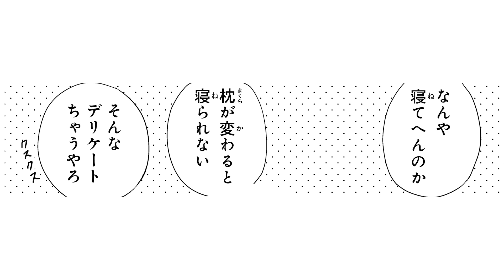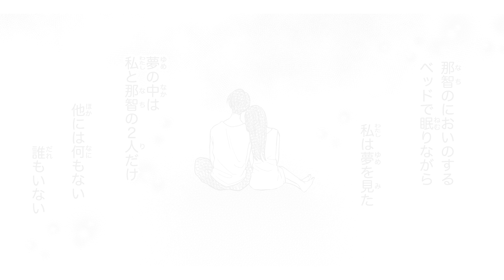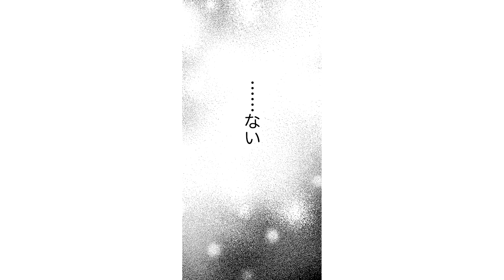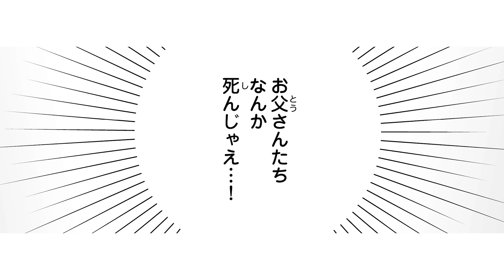【漫画】イケメン義弟とのアブナイ恋が止まらない…！しかし、二人を待ち受けていた運命とは──！？「堕ちるならふたりで」 5話 Part2/2【恋愛アニメ動画】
‹あらすじ›
高校生の桃崎藍は、人に言えない想いを抱えていた。
それは、３年前に島で出会った時から、義理の弟になる那智に惹かれていること──。
けれど想いとは裏腹に、義姉弟へのカウントダウンは始まって…。

[作画] 三月トモコ
[原作] 十和

幼なじみとの同居ラブ、クール男子との甘い恋…などなど、高校生ならではの甘酸っぱい「きゅん」が満載の電子コミック雑誌です♪

甘々＆胸キュンな恋愛小説から、切なくて泣ける感動小説、話題のホラーが無料で読み放題の小説サイト。